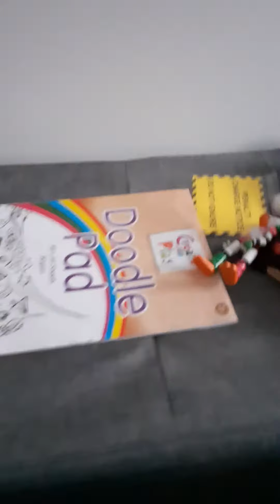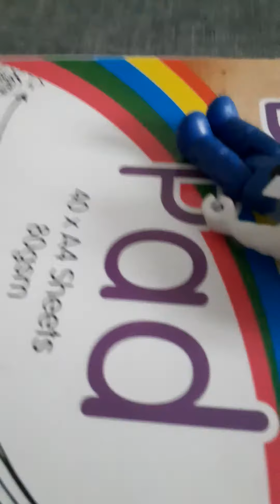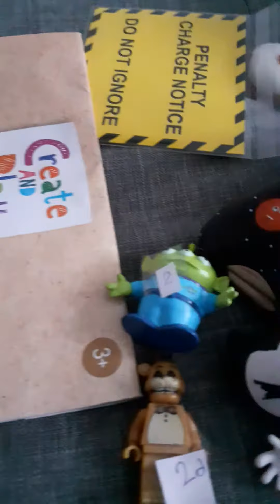squid game pt4